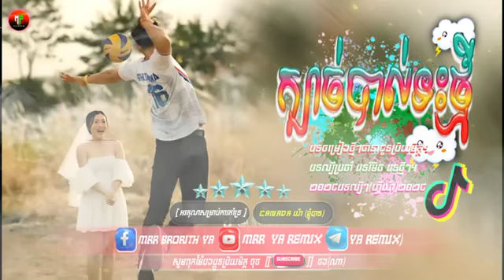ReMix 2024បទលបថមៗកនងtik tok បងលងអសរបដងសរមនកន កបចបលទTik Tok2024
•សូមបញ្ចាក់ថាបទទាំងអស់មិនមែនជាកម្មសិទ្ធិរបស់យើងខ្ញុំទេ ខ្ញុំសូមអធ្យាស្រ័យដល់ផលិតកម្មចម្រៀង និង ម្ចាស់បទចំរៀងទាំងអស់ នូវការយកចម្រៀងមកបង្ហោះក្នុង Channel YouTube របស់ខ្ញុំ ។
        •គោលបំណង៖ ដើម្បីចែករំលែកនូវចម្រៀងLyrics ល្បីៗថ្មីៗ ការកំសាន្ត ផ្សេងៗ និង  អ្វីដែលខ្ញំុបាទពេញចិត្ត ទៅកាន់មនុស្សជាច្រើនដែលខ្ញុំបានស្គាល់តែប៉ុណ្ណោះ ។
         •ប្រសិនបើមានបញ្ហាសូមធ្វើការ Comment នៅខាងក្រោមវីដេអូឬ Message មក ខ្ញុំនឹងធ្វើការកែប្រែឡើងវិញ។ សូមអរគុណ!